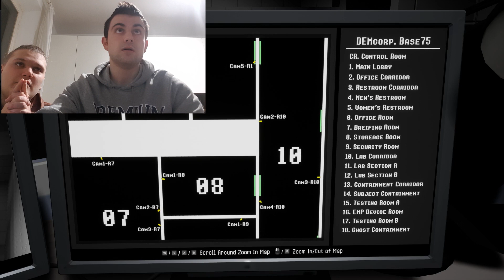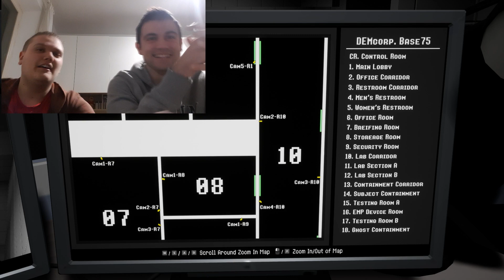IMPOSSESSIAMO GLI IMPOSSESSATI CONTRO L'ALIENO IMPOSSESSATO - The Possession Experiment